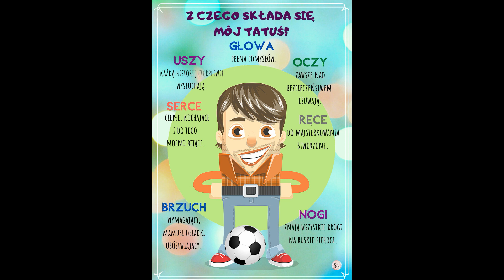DZIEŃ TATY gr. srebrna